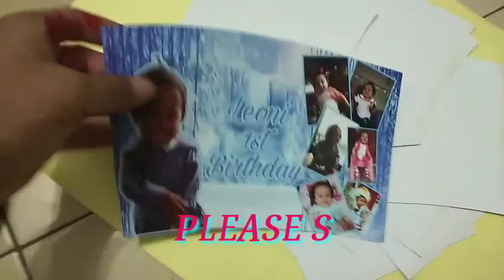Tutorial lengkap cara pasang stiker di tumbler insert paper